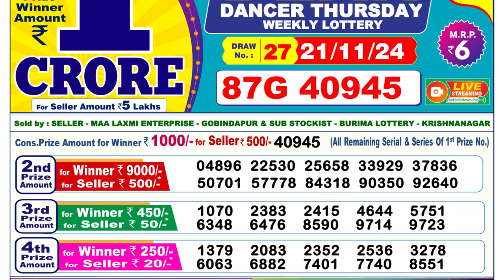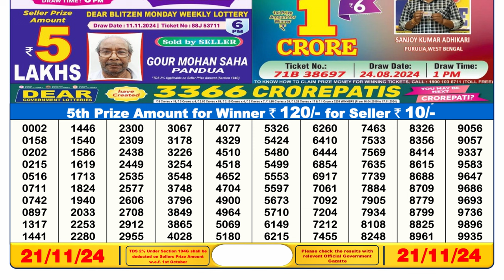🔴Lottery Sambad today 06:00pm 21/11/24 Dear Lottery Result Pdf Download